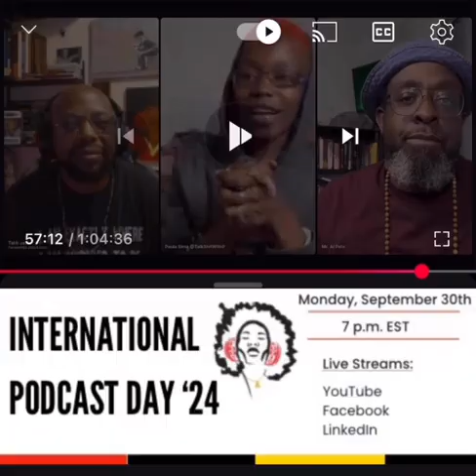What’s Popping?!? 👀🫣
International Podcast Day 2024 🎉 hits different when you’re chilling with legends like Talib Jasir @talibjasir, Founder & CEO of @afrosandaudio and Mr. Al Pete of MPN Network @mpnmanagement🎙

We went live, dropped gems, and kept it real about what it means to amplify diverse voices in this space✨

If you’re a creator, a listener, or just nosy💯 this convo was AND IS for YOU 💁🏾‍♀️

Let’s face it 👉🏾 Podcasting isn’t just chatting into a mic—it’s power 💪🏾, it’s legacy 💜, it’s that ‘I told you so’ moment we’ve been waiting for📌

So, if you’re still not tuned in, maybe reconsider your life choices 🤷🏾‍♀️

📹 on @afrosandaudio Youtube page & 🎧 dropped on @talkshitwithp Yesterday💫

DON’T SAY YOU DON’T KNOW WHAT’S HAPPENING ON OCT 18th - 20th 📢☄️📢